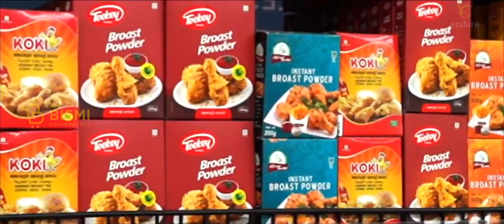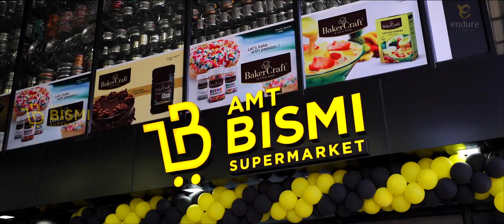AMT BISMI SUPER MARKET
for event query, please call